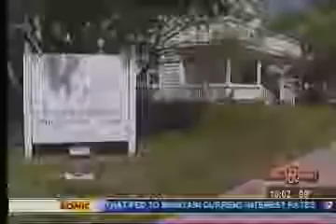Buddy West Passes Away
"We've lost a great leader. We've lost a great servant." After 16 years of service, the community says goodbye to a beloved West Texas leader. Since 71 year old Buddy West recent collapsed in an Odessa restaurant, his health had been deteriorating. After a stay at medical center hospital, West was moved to hospice house, where he passed away with family and friends nearby. Fellow politicians say his footsteps will be hard to follow. House Speaker Tom Craddick Texas says, "He had something very few members of the legislature have... Besides a great personality, he was very well loved, well liked by everyone." Congressman Mike Conaway says, "He was elected once, re-elected seven times. That says volumes about his commitment and passion for the job." Bill Fannin of UTPB's Academic Affairs says, "He personally worked tirelessly for UTPB and all of West Texas to help bring higher education. He was a great man. He will be sorely missed by everybody, and by everyone at our university and all of West Texas." West consistently rallied behind education, family values, and small government. He was not only an upstanding politician, but a good friend. Craddick says, "Buddy and I worked, had a lot of fun experiences together. He was just an easy person to get along with, was always there when you needed him." Fannin says, "He always had on a smile. You go to his office in Austin, or meet him on the sidewalk, the street of the neighborhood, he would always be smiling, and interested in how he could help you." The West family says they're touched by the calls and outpouring of support from the community and thank you all for loving him.